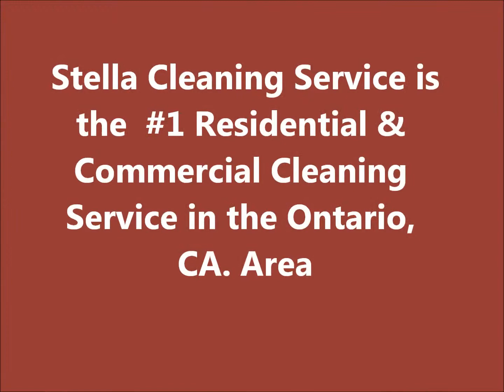Stella Cleaning Service